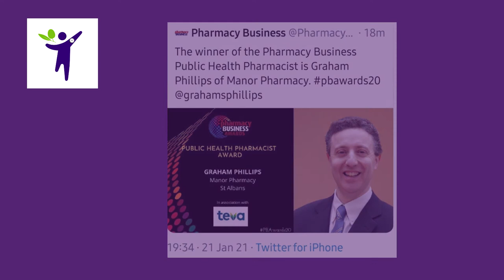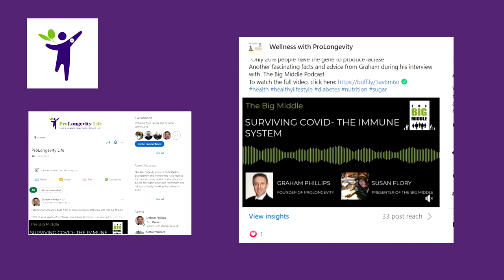The pharmacist who gave up drugs & Professor Tim Noakes on how to reverse the Diabetes pandemic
The Prolongevity Podcast January 2021 launches with the Prof Tim Noakes, the world-leading scientist whom many say spearheaded the revolution in scientific understanding of how diet and life-style changes could reverse the global pandemic of Type-2 diabetes. The session is joint hosted with Graham Phillips, founder of ProLongevity and co-host Susan Flory - producer of The Big Middle.

Our session is jointly hosted with Graham Phillips, founder of ProLongevity and co-host Susan Flory, producer of The Big Middle.

Chapters
00:00 - Introduction
00:46 - ProLongevity gets recognised & wins the Chemist+Druggist Award 2020
02:22 - Cardio metabolic plague bring about the worst covid outcomes
03:29 - Tim Noakes - My Story  "I should be dead"
09:44 - Breaking from the orthodoxy
15:57 - history only proves misinformation and crimes against science
22:18 - Academic medicine hasn't changed and it is costing lives
25:44 - The biggest dietary problems of the 21st century
30:19 - Sugar addiction is a force of evil
32:05 - 'Hunger makes your fat'
36:25 - Understanding menopause and dieting
43:17 - One pill does NOT fit all
45:07 - Healthy Fats will not kill you
47:40 - Big Pharma and Big Food have been up to no good for decades
53:11 - The Noakes Foundation
55:56 - Food be thy medicine
59:40 - A manifesto for the future of public health
62:09 - Which foods can improve health?
63:51 - Conclusion and summary

Join our Facebook Group for future events and webinars, plus free health risk assessments